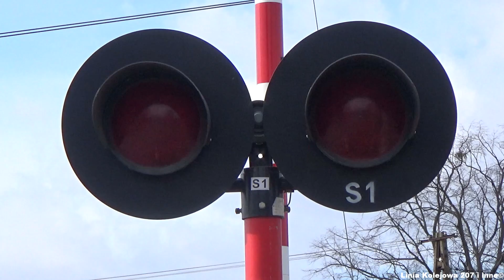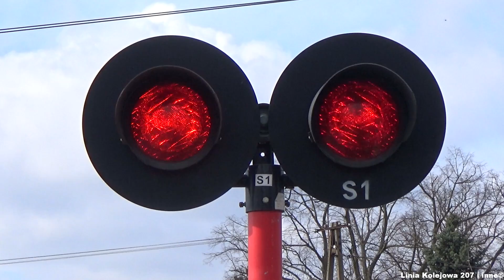SSP w Myśliwcu #2 | Polish railroad crossing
Zapraszam do obejrzenia kolejnego materiału z Linii Kolejowej nr. 353, tym razem ponownie z miejscowości Myśliwiec pod Wąbrzeźnem.

Przejazd ten wyposażony jest w system Samoczynnej Sygnalizacji Przejazdowej typu RASP-4, który steruje domyślnym dla siebie zestawem urządzeń.
W tym dniu odbywały się na szlaku prace PKP Energetyka. Jeden z torów był wyłączony z ruchu, a na przejazdach obowiązywało ograniczenie do 20km/h.

Informacje ogólne o przejeździe:
   - numer i kategoria: 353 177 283; B
   - typ automatyki: RASP-4
   - rok budowy: 2014
Sygnalizatory:
   - ilość: 2
   - typ: SD-K2
   - źródło światła: 300mm, żarówki
Rogatki:
   - ilość: 2
   - typ: RHR-95
Sygnał akustyczny: